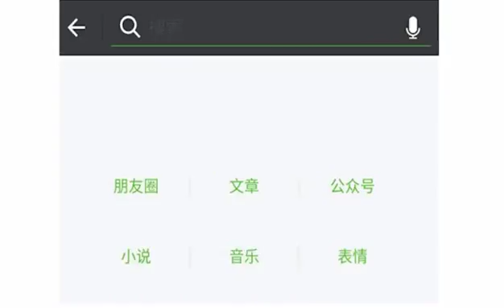what those who understands LOL!